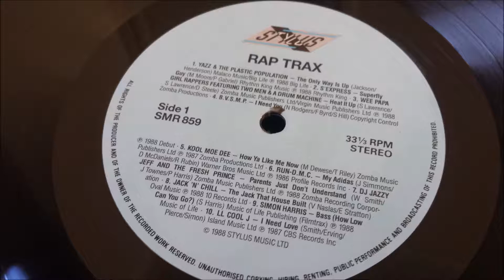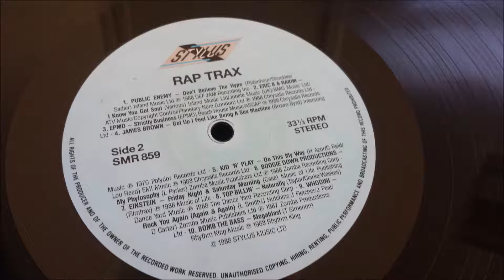S'Express - Superfly Guy